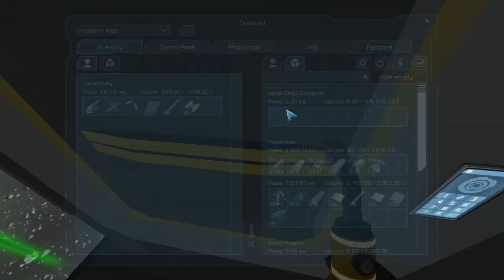Space Engineers Ep.1 (Third Time a Charm)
Hey Guys, this is Space Engineers and we hope you will enjoy it. if it does not bad on the views we will make this a series.